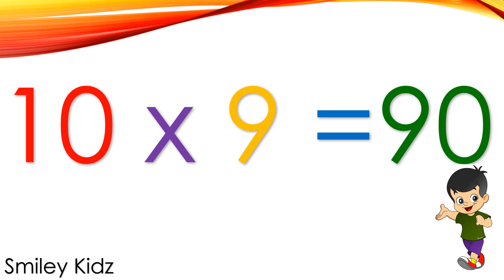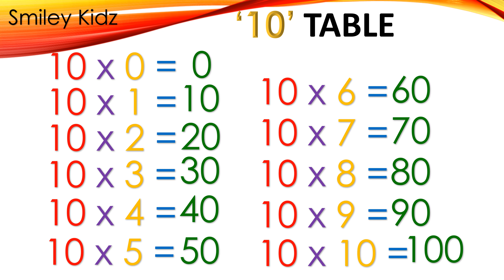10 TABLE | TEN TABLE | TABLES | MULTIPLICATION TABLE | Smiley Kidz